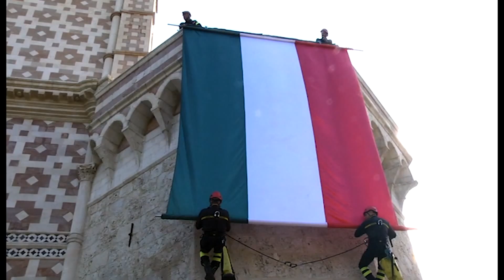IL PUNTO Vigili del Fuoco all'Aquila per l'80° anniversario del corpo